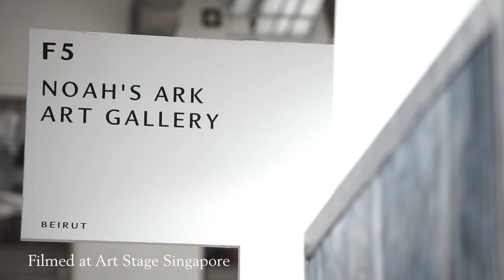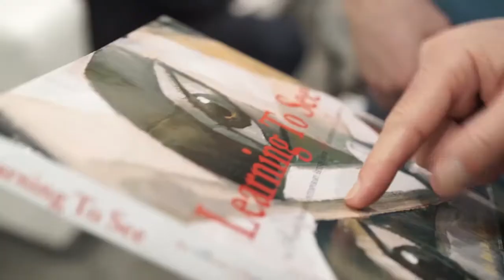Noah's Ark Art Gallery, Art Stage Singapore, 2017